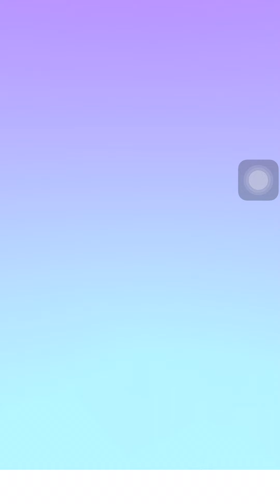Muscle Rush ► Gameplay Part 1 All Levels 1 - 20 ( IOS Androi)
💪 MUSCLE RUSH – The running game that’s really ripped! 💪

Hey, feeling shrimpy? Instead of trying the latest miracle workout 🏋️ or chugging protein shakes, muscle up in MUSCLE RUSH, the fun new running game that can turn anyone into a perfect specimen of bulging humanity in a whole lot less than seven days.

Get buff, get tough, and strut your stuff as you run through challenging 🔥 obstacle courses! Smash through barriers, swat aside hoodlums, grab all the energy drinks and batteries you can, and get ready to pound at your screen in thrilling arm-wrestling boss battles to defeat an ever-wilder array of muscle-bound bullies.

Do you have what it takes to become the beefiest runner in MUSCLE RUSH? Sprint, spin, and crash your way through wood, glass, brick, metal, and more in your quest to get swole! Hope you didn’t skip leg day, pipsqueak!

★ Real dynamic tension! Fast and ferocious gameplay with an endless variety of obstacle courses to blast your way through. Watch your muscles grow as you power up!

★ The rewards are greater for every obstacle you power through, but each of them also drains your strength. To get to the end, brute force won’t be enough—you’ll need a little strategy too! Show that you have the brains to match your brawn!

★ Upgrade your musclehead with tons of 🎽 fun skins! Collect a huge range of wacky characters as you progress through levels, from traditional strong men to gym bros, athletes, wrestlers, superheroes and more. Customize your musculature to achieve maximum strength!

★ Smash the right obstacles and collect keys to earn cash, and then upgrade your punch to ensure you’ve got the strength to swat aside bullies, gold bars, and even solid metal doors.

★ Face off in epic arm-wrestling 🤝 boss fights to put your biceps to the test. Have you ever gone toe-to-toe with a buff alien or a ripped granny? In MUSCLE RUSH, you can!

★ Ensure you’re really ripped when your workout ends, and finish the obstacle course by breaking your way through a final series of brick walls—the further you get, the greater your rewards and the wilder your celebratory dance moves! Break-dance and boogie on top of the wreckage!

★ Body building has never been so much fun! This game’s beautifully toned graphics and immensely satisfying sound effects mean in this workout there’s no pain for plenty of gain.

🏅The game that turns chumps into champs! 🏅

Power through obstacle courses and leave a trail of destruction in your wake. Smash that install button and hit the ground running in MUSCLE RUSH!